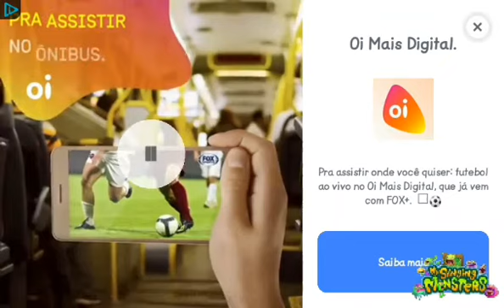Nova ilha celestial - My Singing Monsters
Hoje, eu estou vendo pela primeira vez a nova ilha, a ilha celestial.